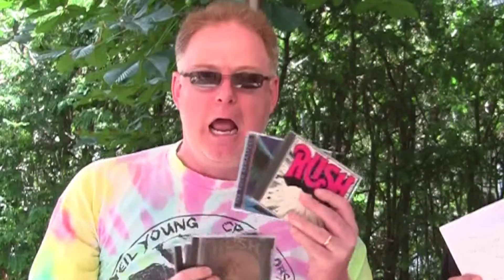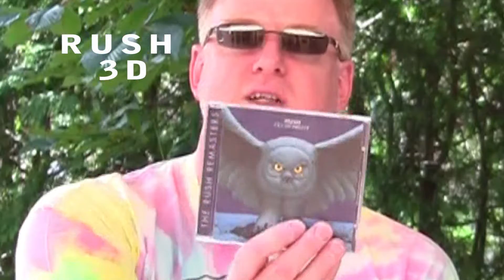Rush "First 5 Albums Reviewed-Rush-The Metal Voice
Rush album review,
Fly by night album review,
Caress of Steel album review,
2112 album review
All the worlds a stage album review

The Metal Voice, heavy metal reviews, heavy metal interviews

Metal Reviews